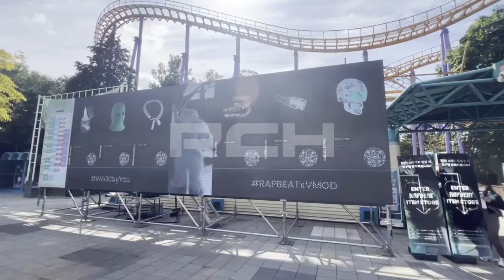[RCH] 서울랜드 실외 LED 전광판 (Seoul Land LED display)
[Specification]